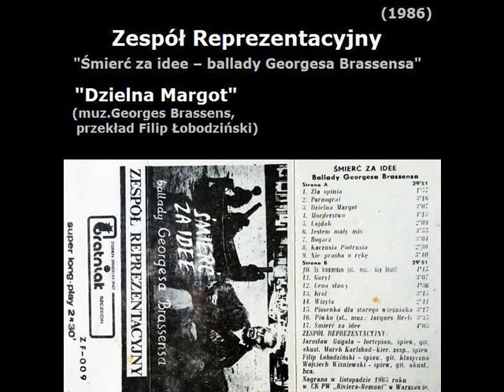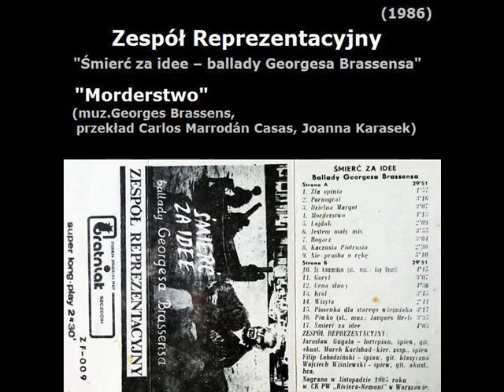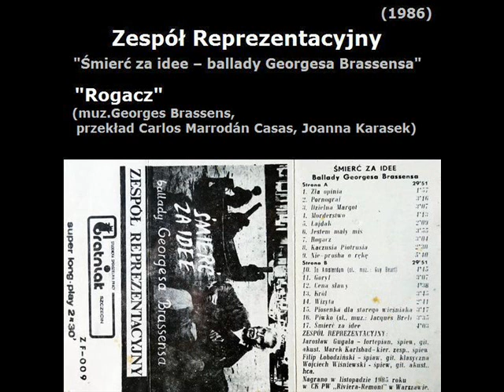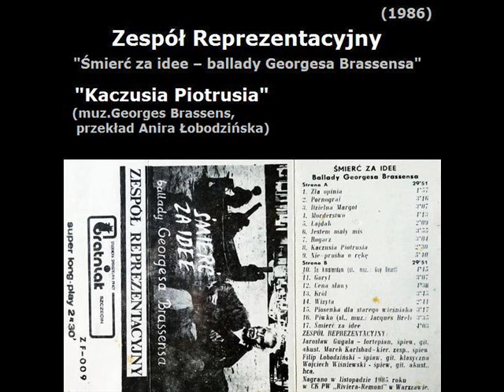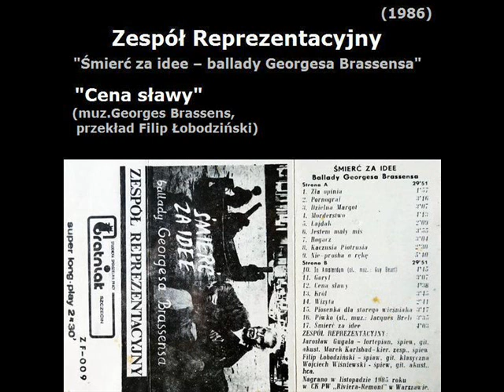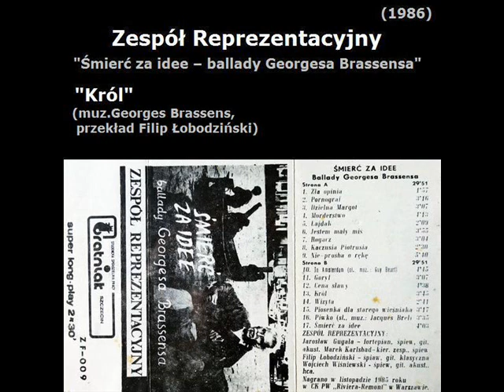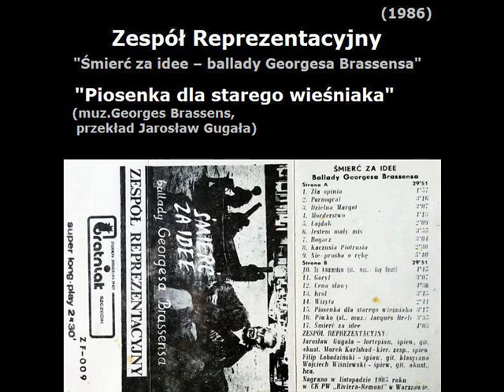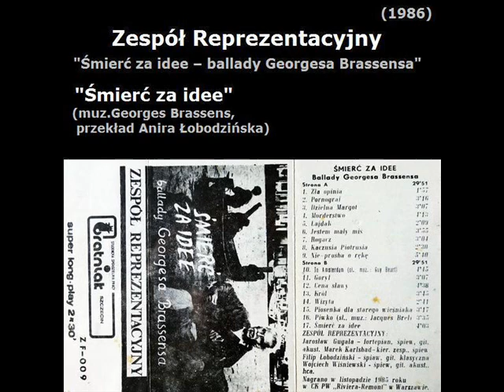Zespół Reprezentacyjny - "Śmierć za idee – ballady Georgesa Brassensa" (1986) kaseta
"Śmierć za idee – ballady Georgesa Brassensa" to drugi album wydany na kasecie magnetofonowej przez Zespół Reprezentacyjny, nagrany jesienią 1985 r. w sali klubu „Remont” w Warszawie. Ukazał się wiosną następnego roku, gdy większość członków zespołu odbywała służbę wojskową, pod szyldem ARP i SONiDD (nr kat. ARP033).
Wbrew podtytułowi, kaseta przynosiła nie tylko piosenki Georges’a Brassensa, ale także dwóch innych pieśniarzy francuskiego obszaru językowego: "To Amsterdam" Guya Béarta i "Piwko" Jacques’a Brela. Wszystkie piosenki przetłumaczyli członkowie i przyjaciele zespołu.
Jakość nagrania nienajlepsza, zgrywanie ze starej kasety magnetofonowej.

Skład zespołu:
Jarosław Gugała – fortepian, śpiew
Filip Łobodziński – gitara klasyczna, śpiew
Wojciech Wiśniewski – gitara akustyczna, harmonijka, śpiew
Marek Karlsbad – menedżer

Lista utworów:

00:00 Zła opinia (muz.Georges Brassens, przekład Jarosław Gugała)
01:58 Pornograf (muz.Georges Brassens, przekład Carlos Marrodán Casas)
05:16 Dzielna Margot (muz.Georges Brassens, przekład Filip Łobodziński)
08:20 Morderstwo (muz.Georges Brassens, przekład Carlos Marrodán Casas, Joanna Karasek)
12:33 Łajdak (muz.Georges Brassens, przekład Jarosław Gugała)
14:41 Jestem mały miś (muz.Georges Brassens, przekład Jarosław Gugała)
18:35 Rogacz (muz.Georges Brassens, przekład Carlos Marrodán Casas, Joanna Karasek)
21:38 Kaczusia Piotrusia (muz.Georges Brassens, przekład Anira Łobodzińska)
24:09 Nie-prośba o rękę (muz.Georges Brassens, przekład Anira Łobodzińska, Filip Łobodziński)
29:35 To Amsterdam (muz.Guy Béart, przekład Filip Łobodziński)
34:00 Goryl (muz.Georges Brassens, przekład Filip Łobodziński)
37:06 Cena sławy (muz.Georges Brassens, przekład Filip Łobodziński)
41:40 Król (muz.Georges Brassens, przekład Filip Łobodziński)
45:18 Wizyta (muz.Georges Brassens, przekład Carlos Marrodán Casas, Filip Łobodziński)
47:58 Piosenka dla starego wieśniaka (muz.Georges Brassens, przekład Jarosław Gugała)
51:14 Piwko (muz.Jacques Brel, przekład Filip Łobodziński)
54:44 Śmierć za idee (muz.Georges Brassens, przekład Anira Łobodzińska)